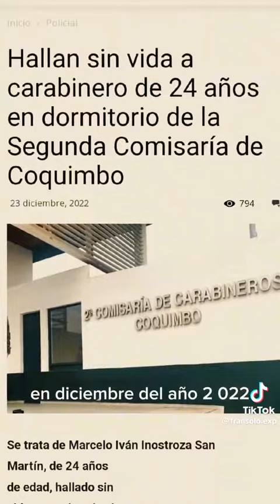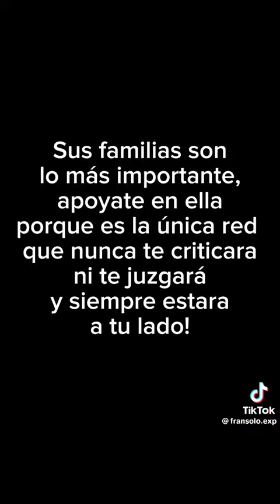Suicidio de un Carabinero el día 20 de Mayo de 2023.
Nuestro amigo nos relata sobre el suicidio de un Carabinero el 20 de Mayo de 2023, y que pasó simplemente desapercibido en los medios, y nadie dijo nada, incluida las autoridades.

en instagram y tiktok @elblogdelbenjita.oficial, en twitter @elblogdebenjita y en facebook @elblogdebenjita, y en la señal 2 de El Blog del Benjita.